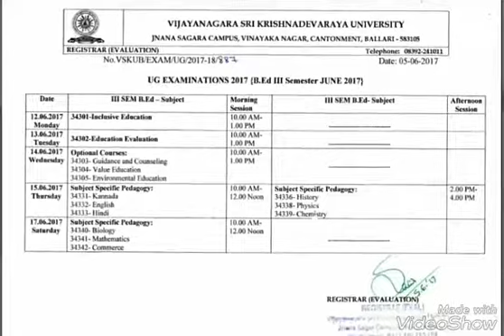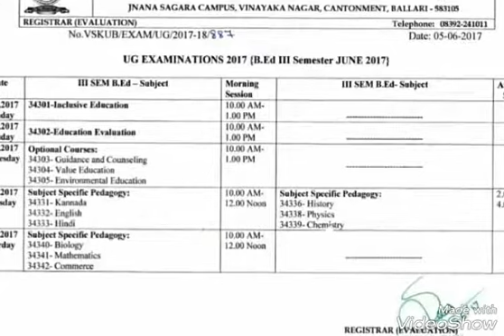ಎಡವಟ್ಟುಗಳ ಮೇಲೆ ಎಡವಟ್ಟು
ಬಳ್ಳಾರಿ- ಬಳ್ಳಾರಿಯ ವಿಎಸ್ಕೆವಿವಿಯಿಂದ ಎಡವಟ್ಟುಗಳ ಮೇಲೆ ಎಡವಟ್ಟು- ಎರಡು ಪರೀಕ್ಷೆಗಳು ಒಂದೇ ದಿನ ನಡೆಸುವಂತೆ ಆದೇಶ- ಬಿ.ಎಡ್.ನ ಮೂರನೇ ಸೇಮಿಸ್ಟರ್ ನ ಪರೀಕ್ಷೆಯ ವೇಳಾಪಟ್ಟಿಯಲ್ಲಿ ಒಂದೇ ದಿನ ಎರಡು ಪರೀಕ್ಷೆ ಬರೆಯುವಂತೆ ಆದೇಶ ಹೊರಡಿಸಿದ ವಿಎಸ್ಕೆ ವಿವಿ ಆಡಳಿತ ಮಂಡಳಿ- ನಾಳೆ ಒಂದೇ ದಿನಕ್ಕೆ ಎರಡು ಪರೀಕ್ಷೆ ಬರೆಯುವಂತೆ ಆದೇಶ- ಬೆಳಗ್ಗೆ ೧೦ ಗಂಟೆಯಿಂದ ೧೨ ಗಂಟೆಯವರೆಗೆ ಕನ್ನಡ ಪರೀಕ್ಷೆ- ಮದ್ಯಾನ್ಹ ೨ ಗಂಟೆಯಿಂದ ನಾಲ್ಕು ಗಂಟೆಯವರೆಗೆ ಇತಿಹಾಸ ಪರೀಕ್ಷೆ ಬರೆಯುವಂತೆ  ವೇಳಾಪಟ್ಟಿ ಬಿಡುಗಡೆ ಮಾಡಿದ ವಿವಿ- ಒಂದು ಪತ್ರಿಕೆಗೆ ೪೦ ಅಂಕಗಳು ಮತ್ತು ೨ ತಾಸು ಸಮಯ ನಿಗದಿಪಡಿಸಿದ ವಿವಿ- ಎಲ್ಲ ವಿವಿಗಳಲ್ಲಿ  ಥೇರಿ ಪರೀಕ್ಷೆಗಳು ದಿನಕ್ಕೊಂದು ಬರೆಯಲು ಅವಕಾಶ- ಹೊಸ, ಹೊಸ ವಿವಾದಗಳನ್ನು ಮೈ ಮೇಲೆ ಹಾಕಿಕೊಳ್ಳುತ್ತಿರುವ ವಿವಿ- ಬಳ್ಳಾರಿ ಮತ್ತು ಕೊಪ್ಪಳ ಜಿಲ್ಲೆಯ ಬಿ.ಎಡ್.ವಿದ್ಯಾರ್ಥಿಗಳಿಗೆ ಸಂಕಟ- ಬಳ್ಳಾರಿ, ಹೊಸಪೇಟೆ, ಹೂವಿನಹಡಗಲಿ, ಕೊಪ್ಪಳ , ಗಂಗಾವತಿ ಪರೀಕ್ಚಾ ಕೇಂದ್ರದಲ್ಲಿ ನಾಳೆ ನಡೆಯಲಿರುವ ಪರೀಕ್ಷೆ- ವಿವಿಯ ಆಡಳಿತದ ವಿರುದ್ಧ ವಿದ್ಯಾರ್ಥಿ ಮತ್ತು ಪೊಷಕರ ಆಕ್ರೋಶ.